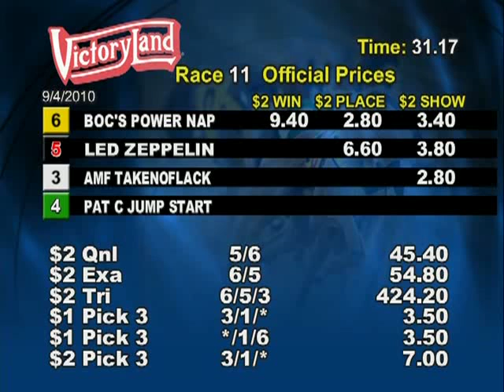Victoryland 9/04/10 Matinee Race 11